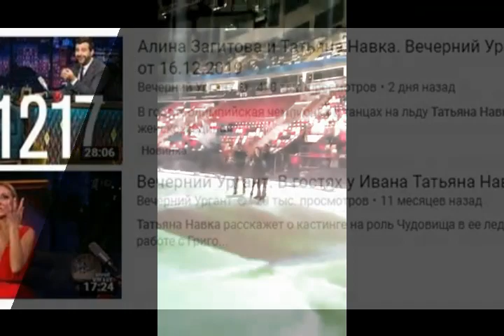Полет под куполом, букет алых роз, Алина Загитова завершение шоу Спящая красавица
Закончилось ледовое шоу Спящая Красавица На заключительном шоу
7 января Алина испытала множество положительных эмоций , как на показательных после соревнований фото и видео  На заключительном шоу  Загитова Спящая Красавица 7 января